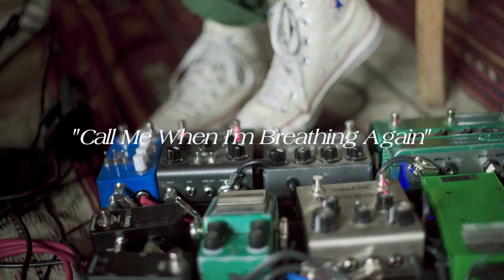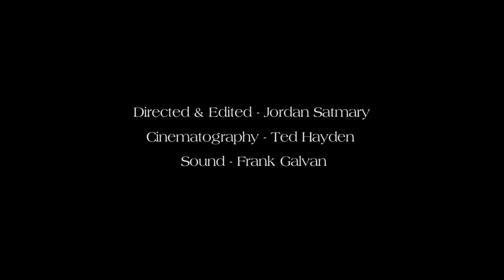William Tyler - Call Me When I'm Breathing Again (Official Performance Video)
From the album Goes West, out January 25, 2019 on Merge Records.

Featuring Meg Duffy

Directed & Edited - Jordan Satmary
Cinematography - Ted Hayden
Sound - Frank Galvan